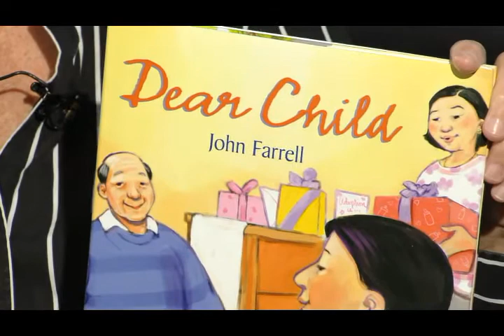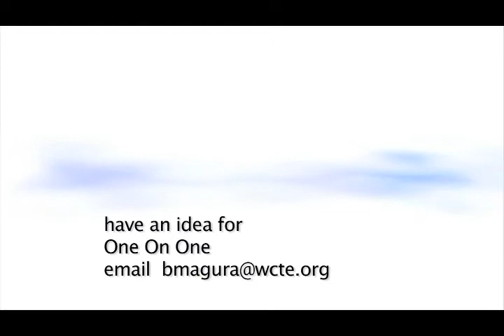John Farrell - One On One with Becky Magura #106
Award Winning Author, Songwriter and Peace Educator, John has entertained and inspired audiences at over 1,500 schools throughout the world and was on hand at Uffleman Elementary in Monterey, TN for this one on one interview, which also includes some of the schools performance.